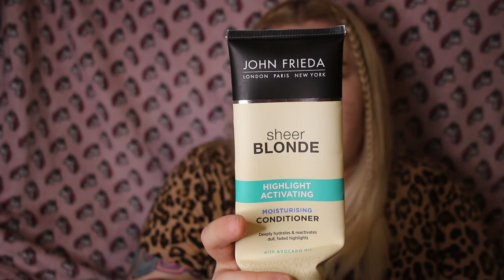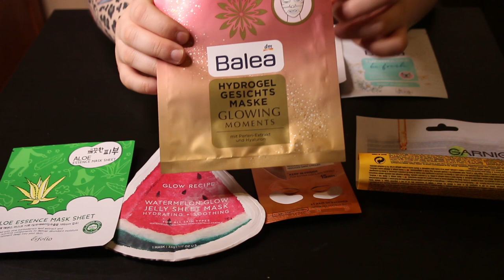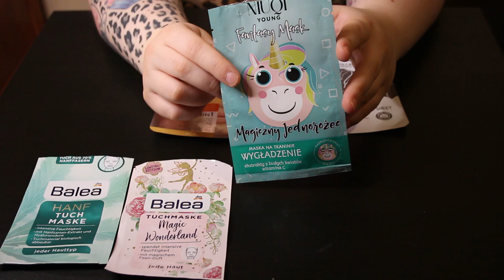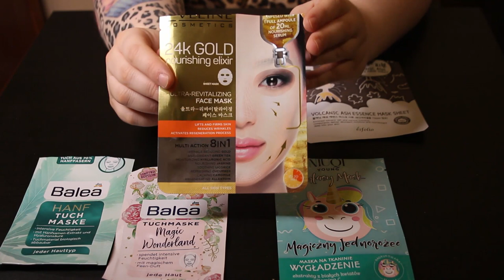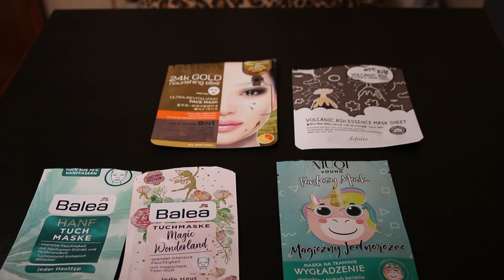HITY pustego pudełka!🤪+KONKURS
I co myślicie o polubionych przeze mnie produktach? Jakie jest wasze zdanie na ten temat? Mieliście któreś z tych produktów?

⭐⭐⭐Zasady konkursu : ⭐⭐⭐
-Napisz w komentarzu jakie są twoje wymarzone wakacje , niech poniesie was fantazja! 💜
Konkurs trwa do 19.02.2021 z wygranym skontaktuje się pod wybranym przeze mnie komentarzem a w następnym kroku na instagramie! Powodzenia!🧐